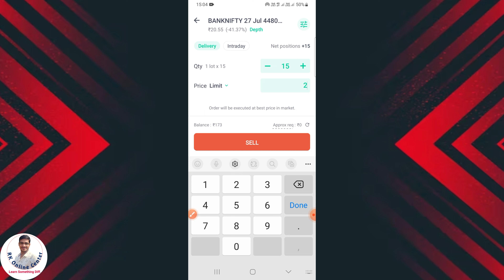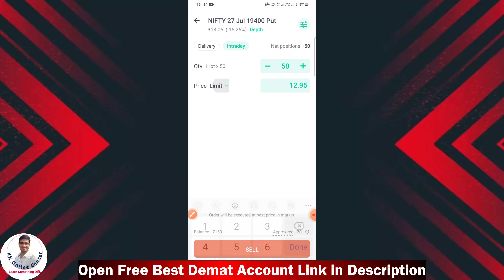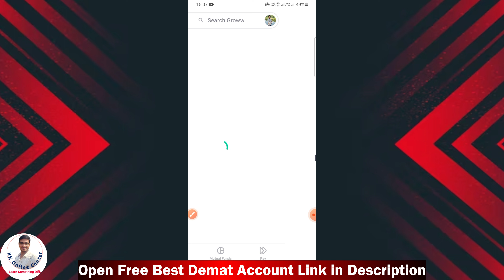Groww App Option Trading Live🔥 Groww Position Exit Problem - ऐसे Exit करें 02 तरीके से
How to book option trading profit in groww app  - watch now full video😍

1. Angel One Demat Account (FREE)
2. Upstox Demat Account (FREE)
4. Zerodha Account (Rs.200)